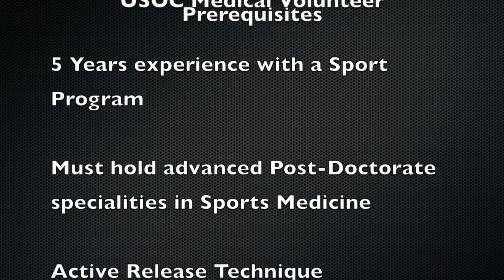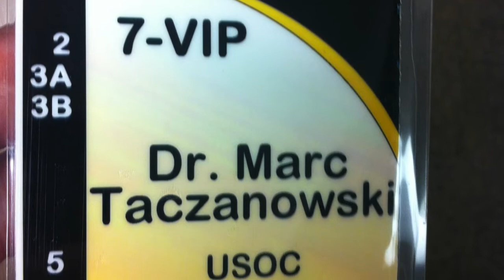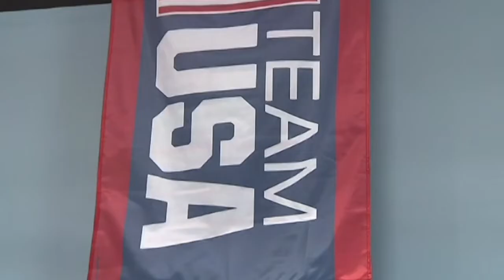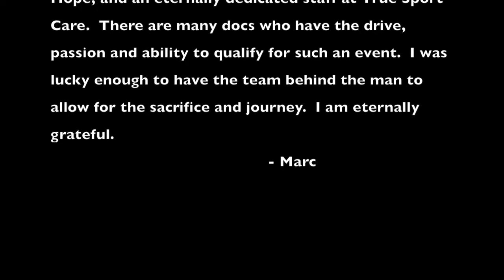My Olympic Journey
A few years in the making, this video chronicles my journey from applying to the USOC Medical Volunteer Program in 2009, to being selected to represent the United States as part of the Medical Staff of the Bobsled and Skeleton team in the 2014 Winter Olympic Games of Sochi, Russia.  The same skills, methods, and approach that earned me the honor of representing our country are still offered by all of the docs at True Sport Care.